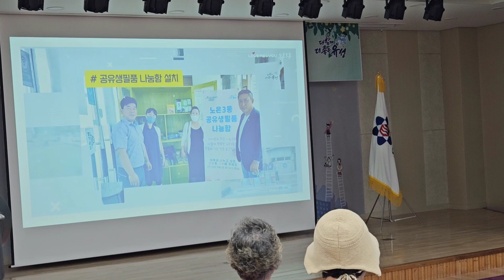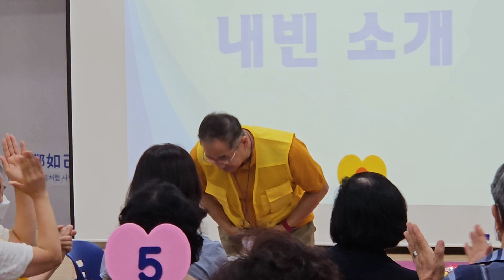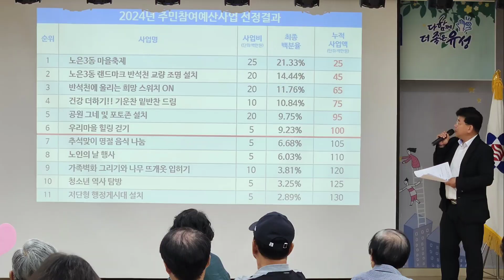2023 노은3동 주민총회 개최 노은3동 청정보안관이 지킨다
주민이 주인이 되는 노은3동 주민자치회 2023 주민총회(회장 황우일)가 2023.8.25 오후2시 행정복지센터(2층대회의실)에서 개최되었다. 이날 행사에 정용래 유성구청장,송봉식 구의장,이상만 국회의원,조원휘 시의원외 여러분의 구의원이 참석했다. 유성구 각동에 있는 주민자치 회장도 참석했으며 지역주민 총 133명이 참석하여 행사를 잘마쳤다.